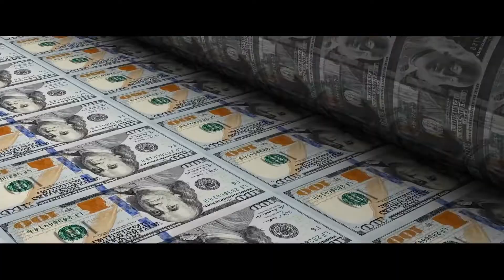[포트리스 2 Fortress 2 - Sniper's Eye] 예고편: 브루스 윌리스, 채드 마이클 머레이: 2022.04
이야기는 은퇴한 미국 정보 장교들을 위한 일급 비밀 리조트를 중심으로 전개됩니다.
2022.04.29 (해외) / Fortress- Sniper's Eye

감독: 조쉬 스턴펠드 Josh Sternfeld

출연: 브루스 윌리스, 채드 마이클 머레이, 제시 멧칼피
Bruce Willis, Chad Michael Murray, Jesse Metcalfe

* 공유하기 형태로 퍼가시는 건 자유롭게 가능합니다.